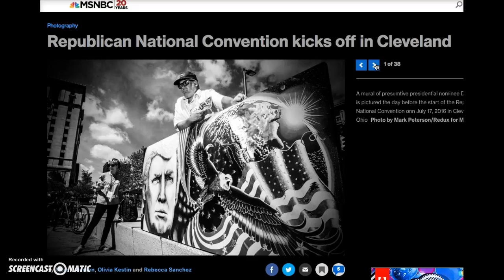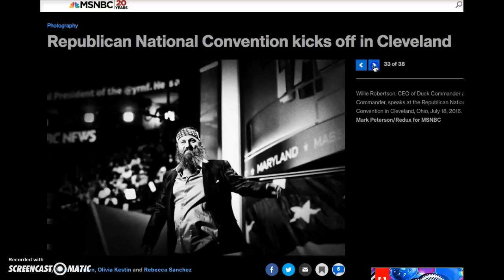MSNBC Slideshow Cleveland RNC Trump Painting By Julian Raven